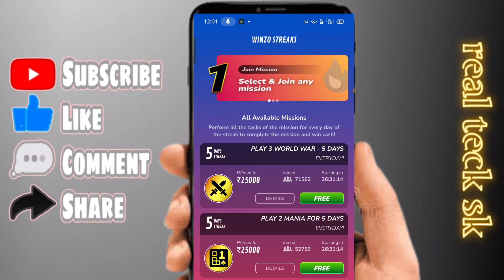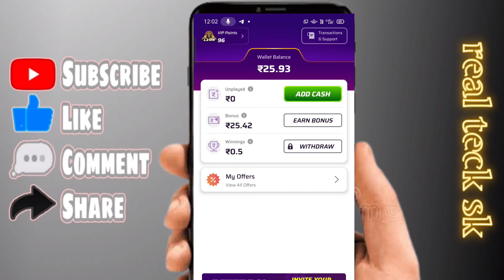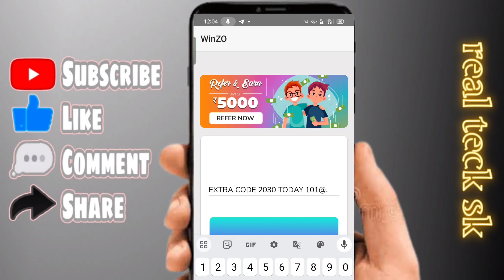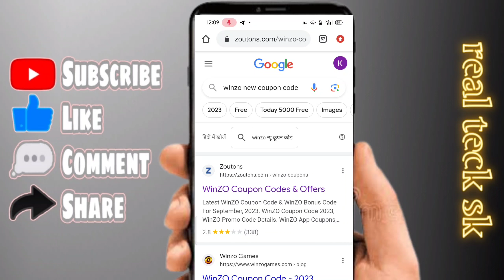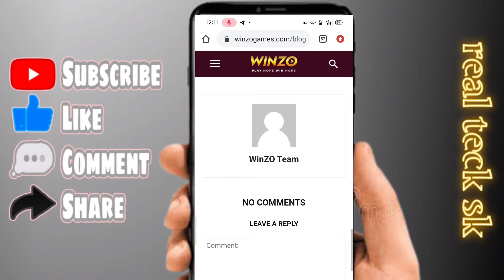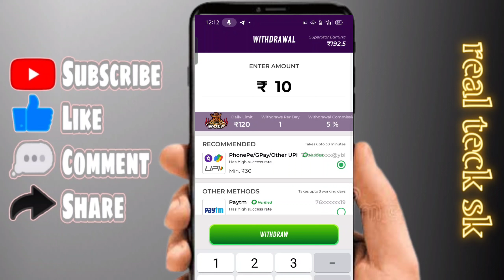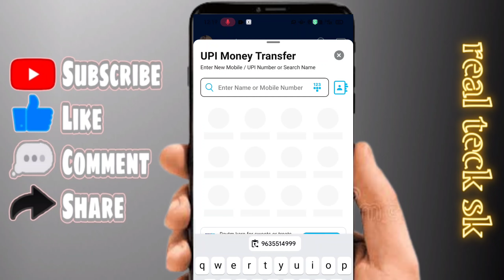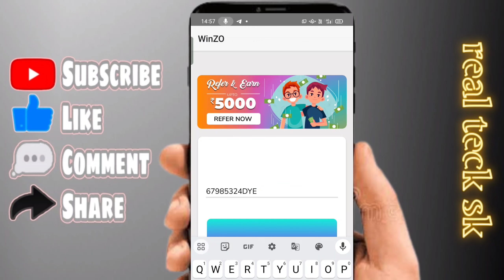🤑Winzo ₹500 COUPON CODE कैसे ले | Winzo Coupon Code 2023 Today| Winzo Coupon Code Kaise Milega FREE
Winzo coupon code today 2023
Winzo coupon code kaise le free me
Winzo 500 free coupon code kaise milega
coupan code kaise milega
coupon code kaise milega 2022
winzo coupon code kaise milega today
winzo coupan code kaise milega 2022
winzo coupan trick
winzo promo code
winzo par paisa kamaye
how to earn winzo money
how to earn money winzo
2022 winzo coupan code milega
2022 winzo coupan code
2022 winzo cuopan code today
2022winzo coupan code kaise le
2022 winzo coupon code free me
winzo gold cash bouns free
winzo gold bouns kaise nikale
winzo gold bouns kaise withdrawal kare
winzo gold cash 500 coupon code
winzo app today new coupan code
winzo app code apply kaise kare
winzo app new coupan code
winzo app se paisa kaise kamaye
winzo app se paisa kaise kamaye 2022
winzo new coupan code
winzo coupan me kya dale